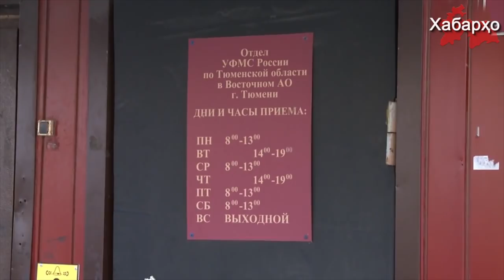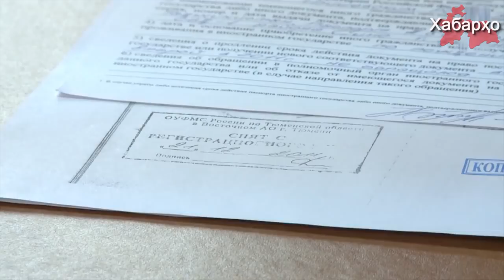Россия: трудовые мигранты теперь на птичьих правах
В скором времени в России вступит в силу законопроект, согласно которому граждан россии наделят правом отменять регистрацию иностранцев на своей жилплощади без их присутствия. Согласно нововведению, принимающей стороне  достаточно будет подать заявление в МВД РФ, для того чтобы отменить регистрацию иностранца.